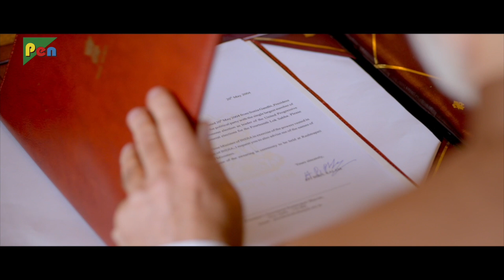The Accidental Prime Minister - Anupam Kher, Akshaye Khanna - Hindi Movie Scene - Part 2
Film: The Accidental Prime Minister